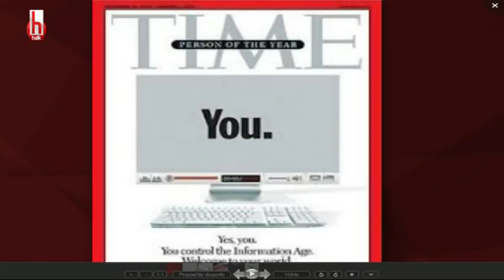Yeni vergi paketi / Ayşenur Arslan ile Medya Mahallesi/ 1.Bölüm- 28 Ekim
Ayşenur Arslan ile Medya Mahallesi'nin bugünkü konuğu Erkin Şahinöz oldu. Programın ilk kısmında Arslan ve Şahinöz ilk olarak Somalı işçileri konuştu. Ardından kontrolsüz bütçe masaya yatırıldı.